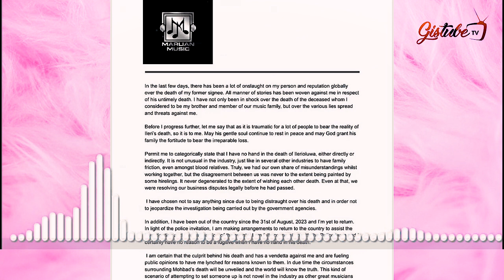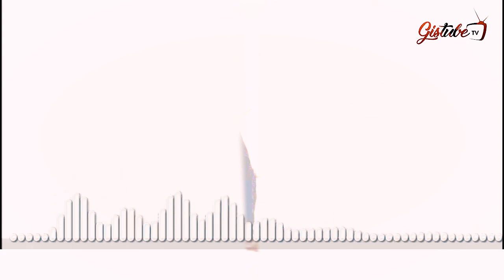Mohbad’s Killer Wants Me Dead – Naira Marley Cries Out to nigerians